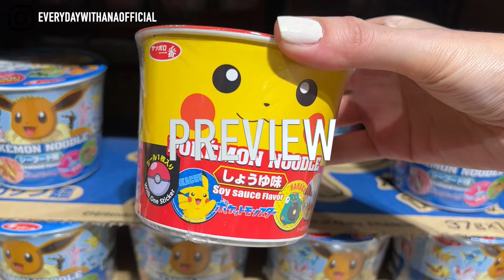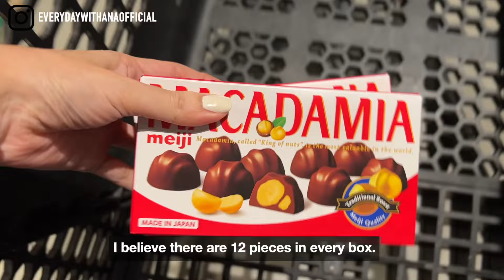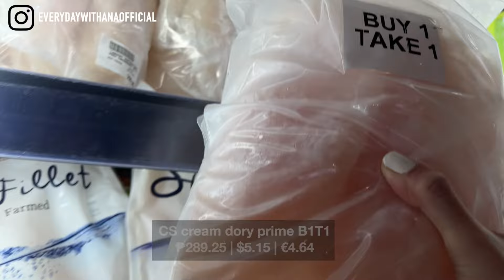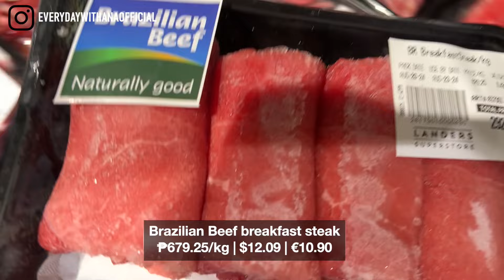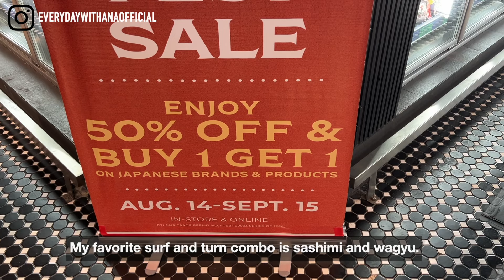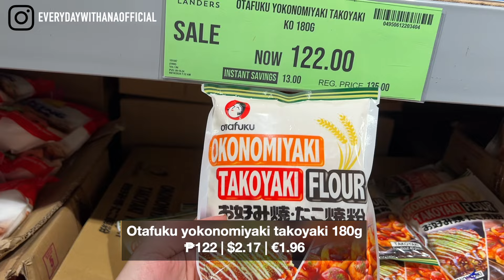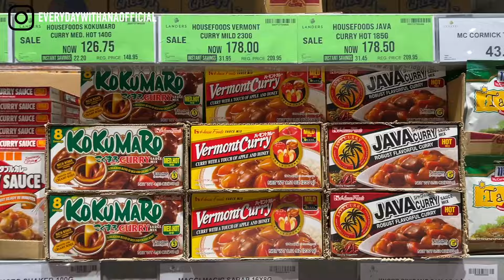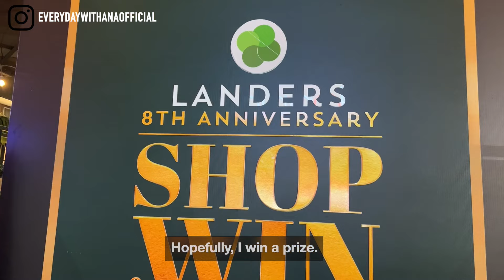Grocery Vlog Ph | Japan Sale at Landers + Prices | Realistic monthly shopping haul | Relaxing ASMR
Please check out what's on sale at Landers during the Japan Sale.

Cameras: iPhone 13 Pro, GoPro Hero 10
Video Editing App: Final Cut Pro
Monopod: Gitzo GM2542

AMDG